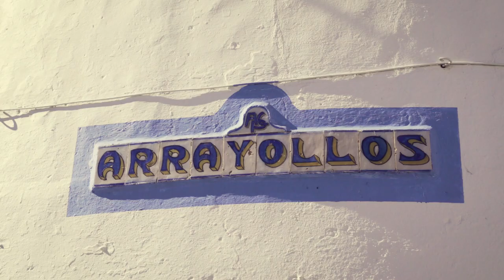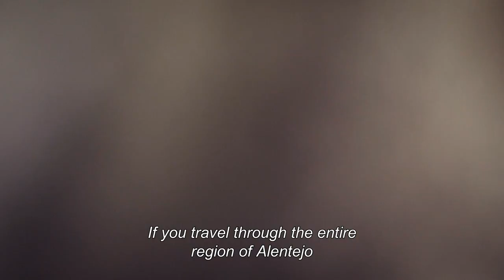Pousadas de Portugal - Authentic Flavours - Pousada de Arraiolos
When you’re in the Alentejo, you’re far from the hustle and bustle of fast food. You can appreciate every seasoning refined over the centuries. You can enjoy nature’s offerings, simple ingredients and rural cooking. You can pay tribute to the Alentejo’s heritage of olive oil, cheese, wines and sweets.

We take the wild asparagus that grows in the fields of the Alentejo and combine it masterfully with eggs from hens raised in the open air to achieve one of the most delicious and iconic dishes of this region.
We sauté sprouts picked from the backyard, mix them with sun-ripened tomatoes and yesterday’s bread and produce the unassuming ‘migas’, a culinary masterpiece scented with aromatic herbs.
We walk through the streets of the towns, surrounded by a landscape of whitewashed houses, golden plains and the ancestral knowledge of people who work with their hands and with love.

This is the Alentejo.